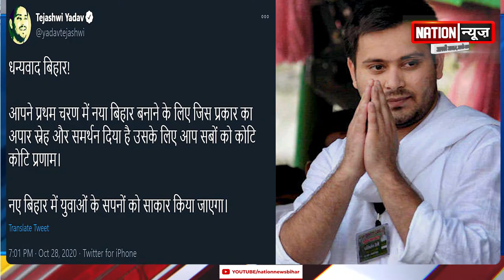BIHAR ELECTION 2020: RJD ने क्लीन स्वीप का किया दावा, क्या बढ़ जाएगी NDA की मुश्किलें